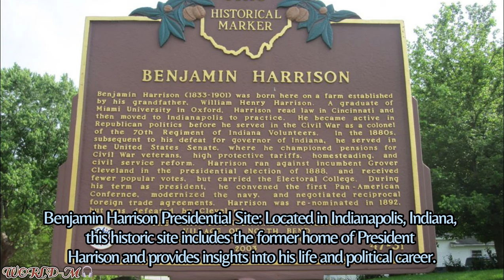Music with 23rd U.S. President Benjamin Harrison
Music from: @chaliayes4379